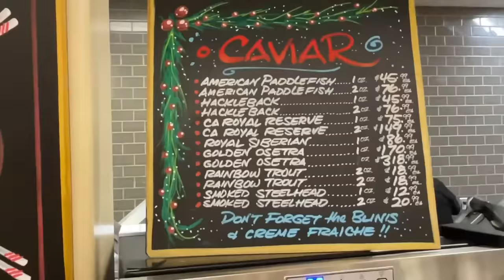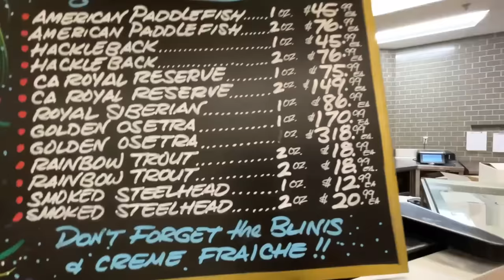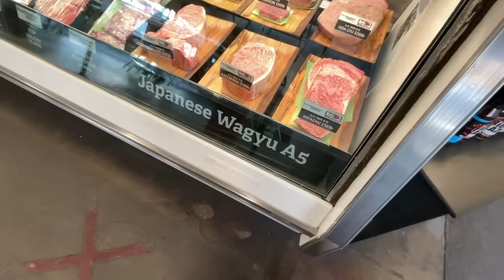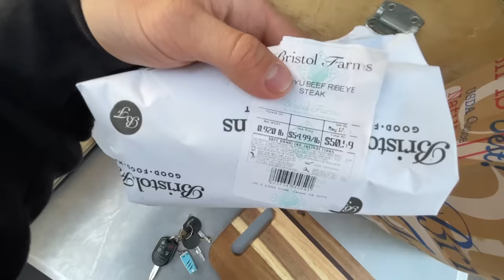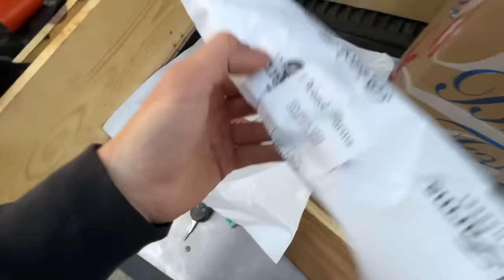Making A $250 Cheeseburger In My Truck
did somebody say a5 wagyu & crab burger?